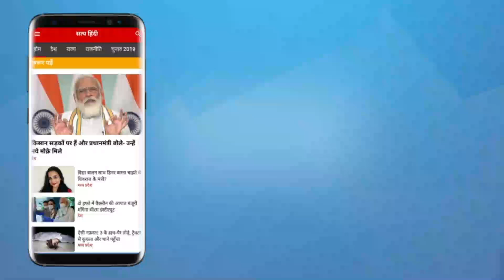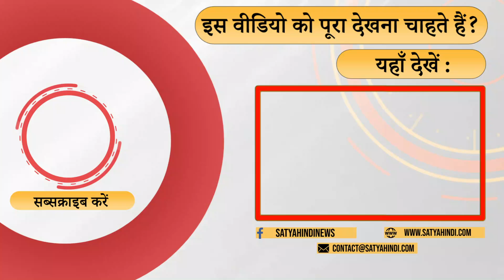Is the govt not taking Rahul's security seriously? । BHARAT JODO YATRA । CONGRESS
राहुल गांधी की सुरक्षा को लेकर केंद्र सरकार राजनीति कर रही है। डा सुनीलम की टिपण्णी

The central government is doing politics regarding the security of Rahul Gandhi. Comment by Dr. Sunilam